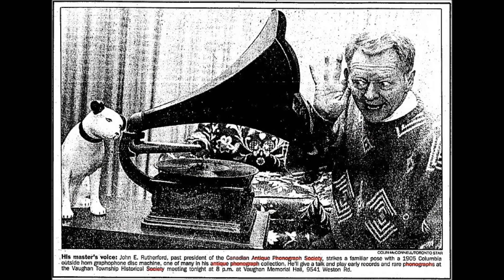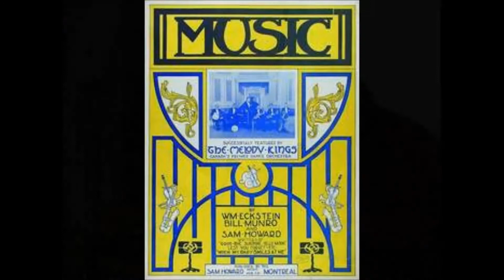50th Anniversary of the Canadian Antique Phonograph Society CAPS 1970-2020